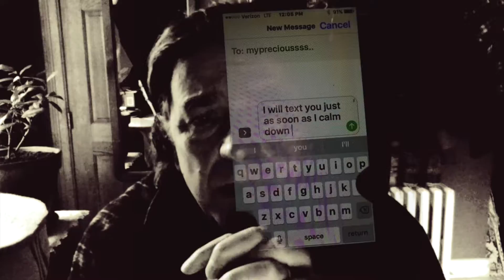Fog Horns (I Will Text You)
Words/Music/Art
David Rozelle 2018